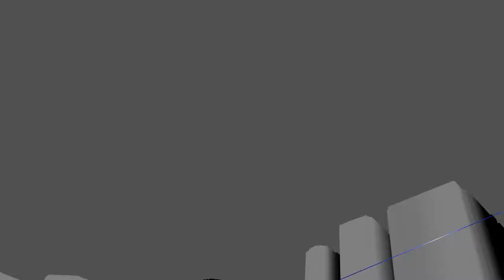Audio Sauce - Darkside Medley (Compilation) @ 11th Street Tap House 01-19-13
Audio Sauce is a cover, dance, beach party, modern rock band out of Virginia Beach, Virginia for all of your corporate parties, deck parties, private events, festivals, beach front bookings needs. This video was recorded slightly out of focus.

Audio Sauce:
Chuck "The Intern" Cooney - Drums, Vocals
Joe Santos - Bass, Vocals
Tom Gilmore - Lead Vocals, Acoustic Guitar
Tim Tessier - Guitars, Vocals

In This Compilation:
The Darkside-Eddie And the Cruisers
What I Like About You-Romantics
Cherry Cherry-Neil Diamond
Day Tripper-The Beatles
R.O.C.K in the U.S.A-John Cougar

Material List July 2012:
Summer of 69-Bryan Adams
My Own Worst Enemy-Lit
Authority Song-John Cougar
Too Much Time on My Hands-Styx
Santeria-Sublime
American Girl-Tom Petty
Hip to be Square-Huey Lewis
Centerfold-J. Geils
The Lazy Song-Bruno mars
Brown Eyed Girl-Van Morrison
Every Rose-Poison
Message in a Bottle-Police
Hard to Handle-Black Crowes
Life is a Highway-Tom Cochrane
Boys Are Back In Town-The Bus Boys
All The Small Things-Blink 182
Blood and Roses-Smithereens
Billie Jean-Michael Jackson
Play That Funky Music-Wild Cherry
Cherry Cherry-Neil Diamond
Day Tripper-The Beatles
Hurt So Good-John Cougar
Brick House-The Commodores
Moves Like Jagger-Maroon 5
All Summer Long-Kid Rock
Feelin Alright-Joe Cocker
Your Love-Outfield
Just Like Heaven-The Cure
Panama-Van Halen
Holiday-Green Day
My Sharona-The Knack
Semi-Charmed Life-3Rd Eye Blind
I'm A Believer-Smashmouth
Closer-Neo
Senorita-Justin Timberlake
Leave Your Hat On-Joe Cocker
I Will Survive-Cake
She Will Be Loved-Maroon 5
Toes-Zac Brown
Aeroplane-Red Hot Chili Peppers
Wanted Dead or Alive-Bon Jovi
My Kinda Party-Jason Aldean
Blister in the Sun-Violet Femmes
When I Come Around-Green Day
3AM-Matchbox 20
The Breakup Song-Greg Kihn
Superstition-Stevie Wonder
Kryptonite-3 Doors Down
Bust a Move-Young Mc
Rappers Delight-Sugarhill Gang
Tricky-RunDMc
Smack That-Akon
I like the way you move-Outkast

Booking Agent:
Stephanie Lyon
More Music Group
3300 Building Suite 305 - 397 Little Neck Rd. Virginia Beach, Virginia 23452